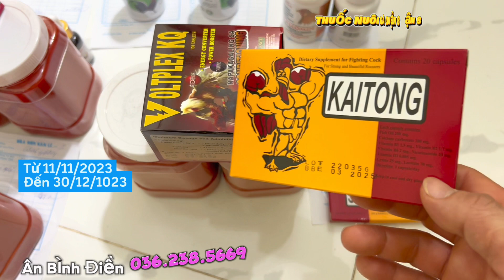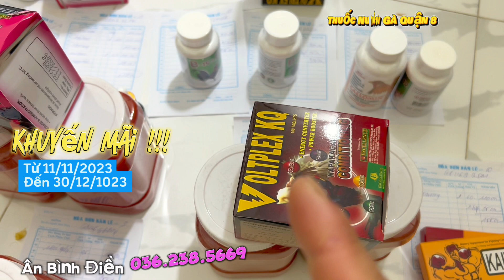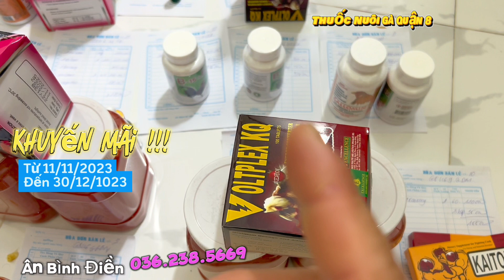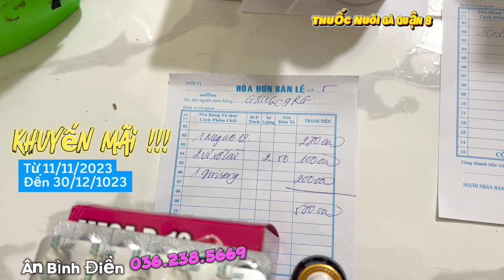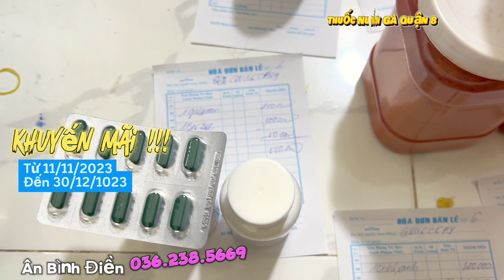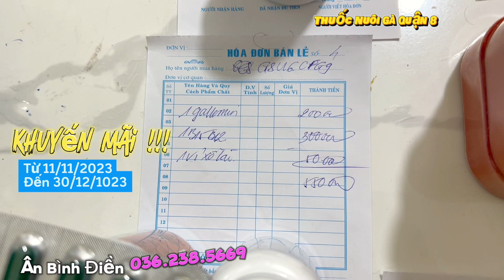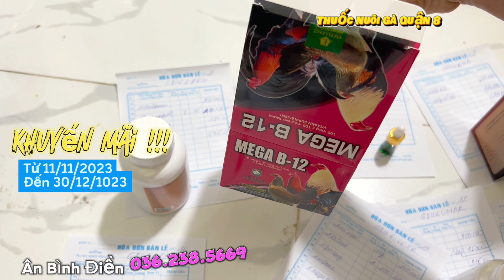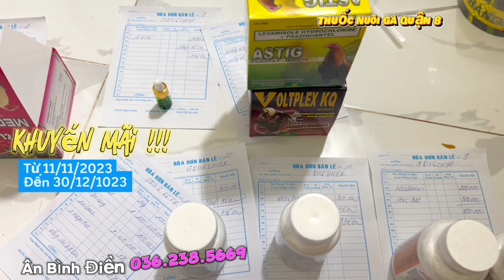Cách Sử Dụng thuốc Nuôi Gà Cho hiệu Quả,Không Phải Ai cũng Biết !